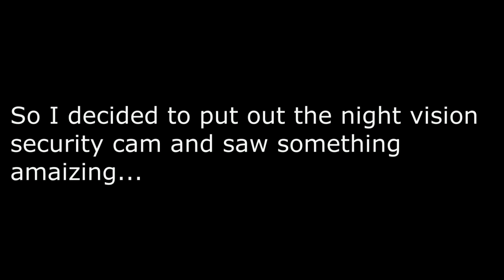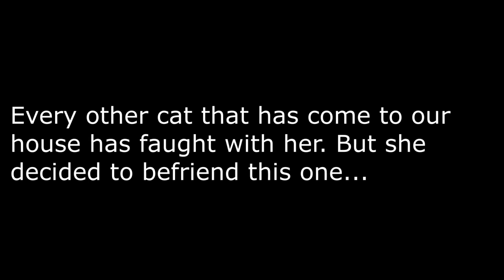Cat secretly giving her food to a homeless cat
Hi everyone,
this is my cat Bella, and recently I discovered she was secretly giving her food away to a homeless cat.
She started coming to me and asking for food at 4am almost every night, and at first I thought she was just being a bit greedy, or maybe she was getting sick, but one night I heard something in the room eating Bella's food, and I could tell it was HUNGRY Making a lot of noise.
Again I got it wrong and thought it was another cat stealing Bella's food behind her back, but when I decided to put a security camera up to see whats going on, I was surprised to find she was willingly not eating her food, and clearly was waiting to give it to another cat.
Even further surprised about the fact that she has befriended another cat.
She hasn't been friends with another cat since she was a kitten, and every other cat around here has come to our home and attacked her here. but somehow she looked past her fears and helped this cat out...

Credit for the background music goes to: Marco Pieretto